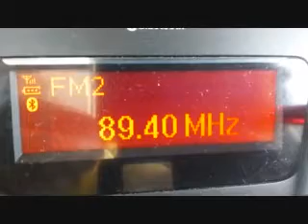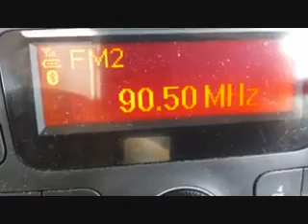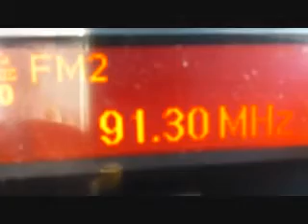SS TR I 20210601 144936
ESPAÑA/BALEARES/MALLORCA/SON SERVERA. 1-6-2021.
Apertura tropo a Cerdeña meridional y Sicilia occidental y sur de Francia. Video 2.
Por la premura de tiempo no esperé identificaciones, simplemente hice grabaciones de unas decenas de segundos.
Captaciones entre las 1449 y 1454 hora oficial española.
Las emisoras probablemente fueron éstas:

89'5 RTL 102'5, Monte  Cammarata (SIC)
89'4 RADIO MARIA, Monte Pellegrino (SIC)
90'0 SKY ROCK, Marsella (F)
90'2 RADIO FRECCIA, Trapani (SIC)
90'5 RAI-2, Monte Erice (SIC)
91'3 RADIOLINA, Erice (SIC)